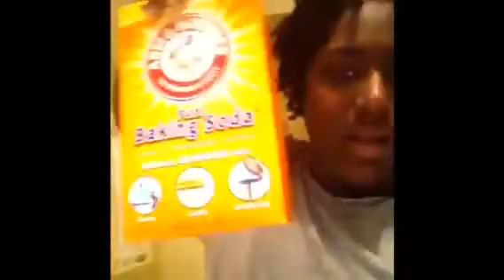ACV/baking soda rinse :)